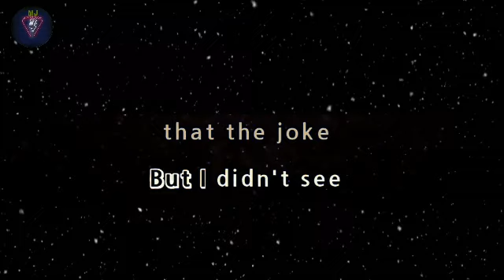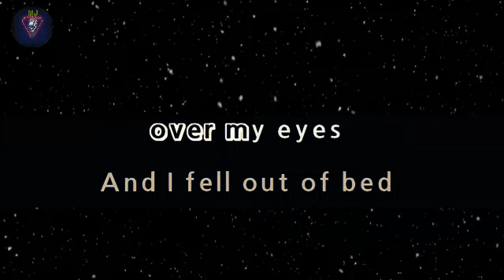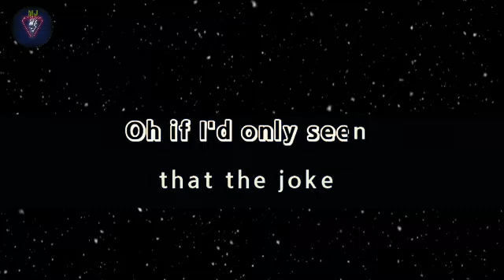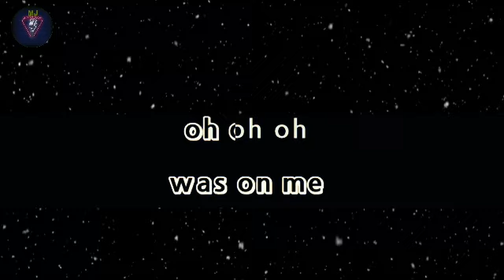I STARTED A JOKE KARAOKE VERSION BEE GEES